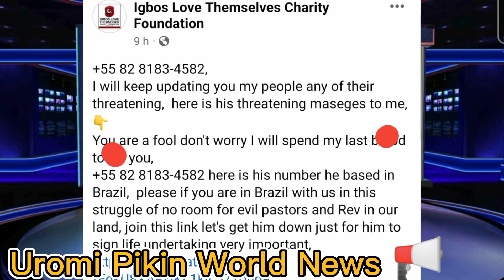ŪPDÅTË🙆 MÃTHìÅS NØRØŌM FØR FÀKË PÀSTØR'S ÎN NīGÉRìÀ 📢👍📢